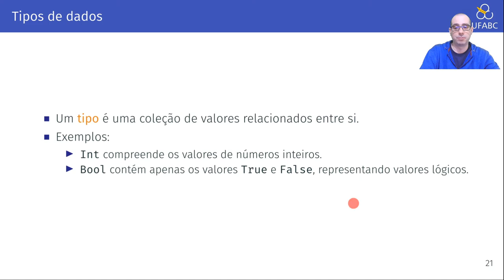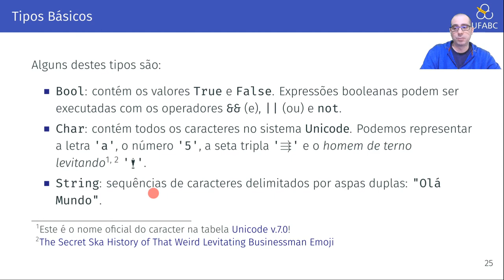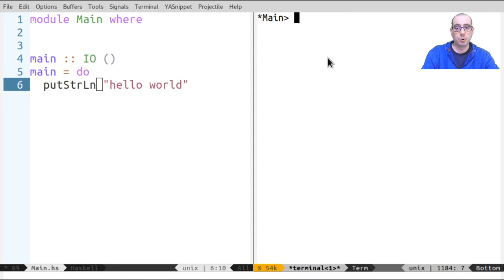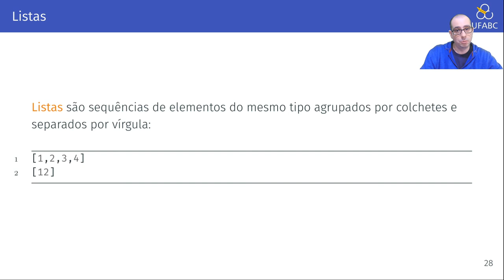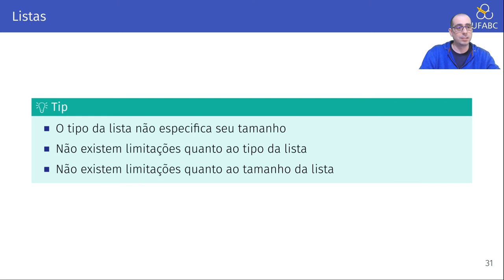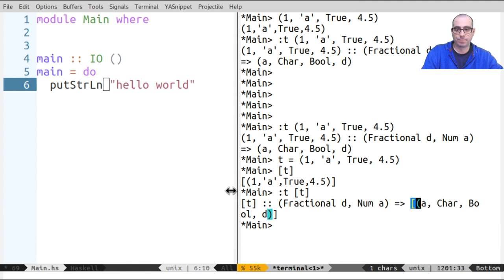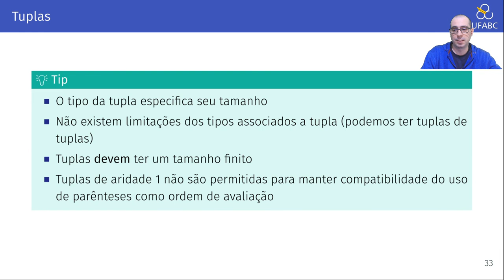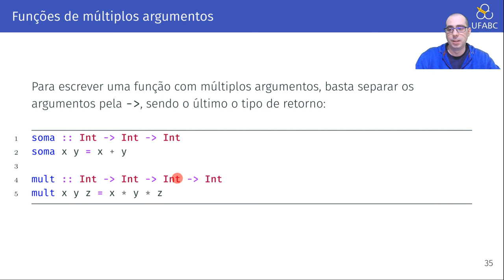3.2 - Programação Funcional em Haskell: Haskell Básico - Parte 2 - Tipos Básicos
Neste vídeo apresentamos os principais tipos básicos da linguagem.